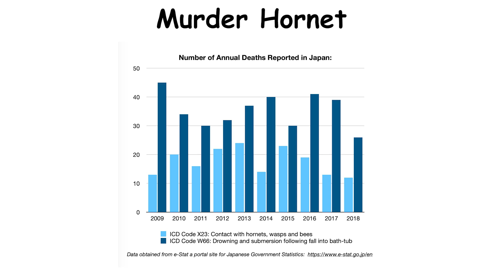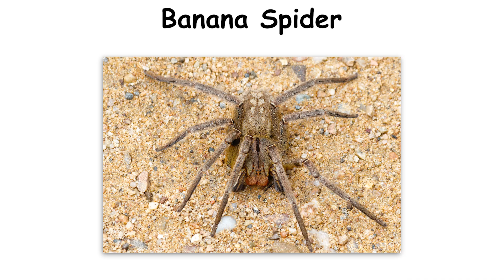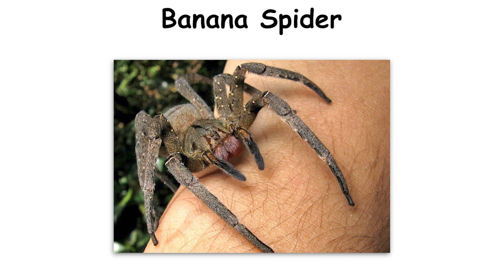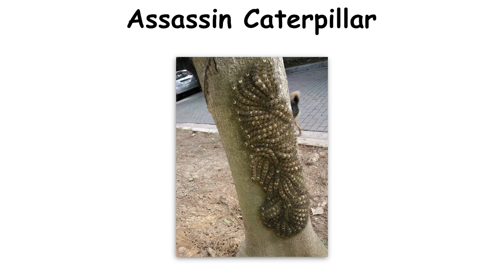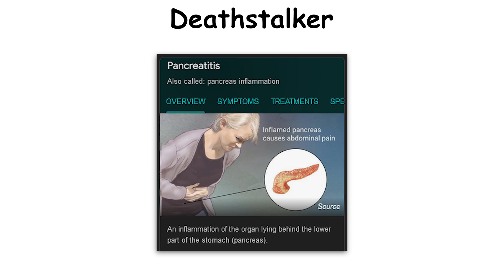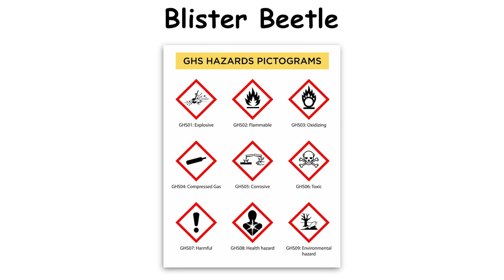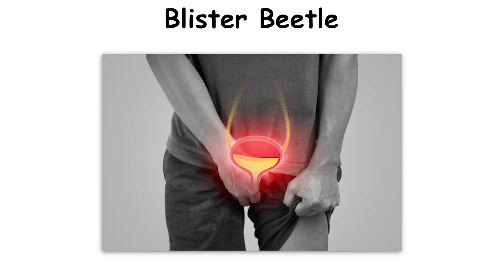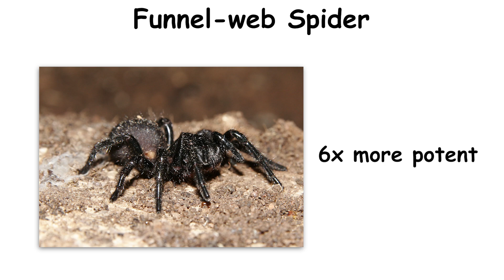Insects That Will Kill You Explained in 9 Minutes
Deadly Insects / Arachnids Explained in 9 minutes

Insects / Arachnids That Will Kill You

I cover interesting topics using MS Paint, inspired by The Paint Explainer, Redeemed Zoomer, The Evaluator, and Quick2Get.

// TIMESTAMPS //

0:00 - Murder Hornet
1:38 - Banana Spider
3:00 - Assassin Caterpillar
4:44 - Deathstalker
6:00 - Blister Beetle
7:16 - Funnel-web Spider

// RESEARCH //
This research came from Wikipedia

Do not use this video as your only source of information. This video is for entertainment/edutainment purposes, and some information could be too oversimplified or incorrect. This channel's goal is to spark your curiosity and let you do your own research on these topics. The images shown in the video and/or thumbnail may not depict the actual photos related to the scenario discussed in the video; they might be purely representational or fictional.

// MUSIC //